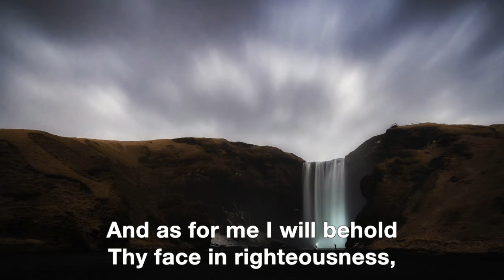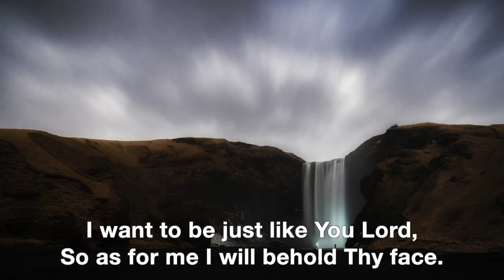Psalms 17:15 Scripture Songs | Sabrina Hew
PSALMS 17:15 - As For Me

And as for me I will behold
Thy face in righteousness,
I shall be satisfied
When I awake with Thy likeness,
I want to be just like You Lord,
So as for me I will behold Thy face.

AUDIO ONLY:
Scripture Songs Volume 1: